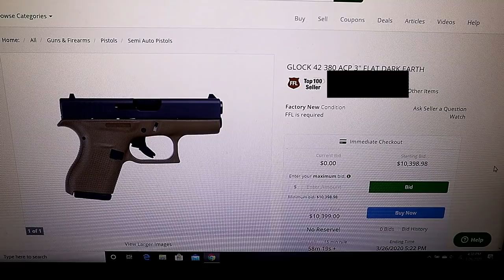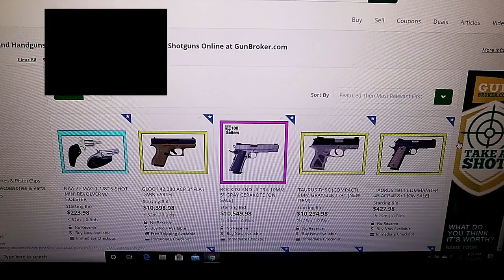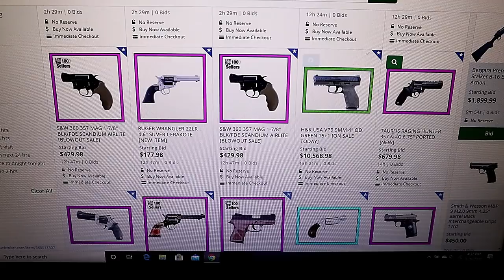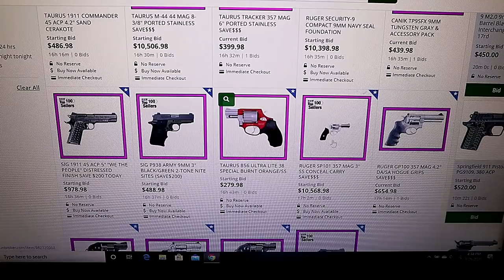$10,000 Glock? Wait! There's More to the Story - TheFirearmGuy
$10,000 Glock? Wait there's more to the story. I made this video to give some insight about what is happening in the online gun industry. This way, we won't get overly angered when we see this happening.